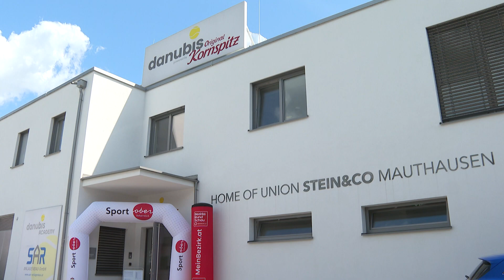Tennis Upper Austrian Junior GP - Mauthausen2023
Auf der Top Tennis Anlage „Danubis“ der Union Stein & Co Mauthausen schlagen von 7. bis 13. August 2023 die möglichen Nachfolger eines Novak Djokovic, eines Raphael Nadal eines Roger Federer, eines Dominik Thiem, oder eines Carlos Alcaraz, die gelbe Filzkugel über das Netz.

Auf den 8 Sandplätzen, beziehungsweise bei Regenwetter, wie in der Qualifikation am Montag, auf den 3 Hallenplätzen, geht’s für die unter 18-jährigen beim 3. Upper Austrian Junior Grand Prix J100 um wertvolle Punkte in der Jugend Weltrangliste.

Mitten drin in diesem Weltklassefeld sind auch die besten Österreicherinnen und Österreicher dieser Altersstufe.